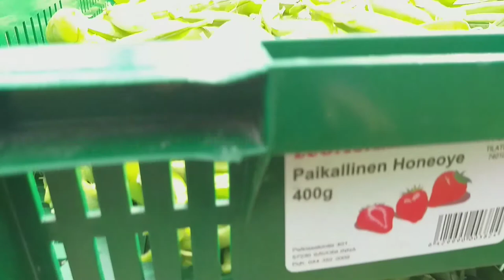Peas,เมียฝรั่งเก็บถั่วขาย.สร้างรายได้หนักเอาเบาสุ้สุ่ระดับเงินล้าน🇫🇮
meta name="tradetracker-site-verification" content="f0965da77bf19d765068f540e2ab587076c30dc2" / Real-life and Lifestyle in The Authentic Small Organic Farm in Finland. @Isaanfinland Sau Isaan Pii Pat harvesting Organic Peas and chatting everything about Peas in our Farm. สวนผักปลอดสาร.เกษตรพอเพียง.เมียฝรั่งปลูกผักผลไม้เมืองนอก Hot Now, Rising Up and Most Popular.